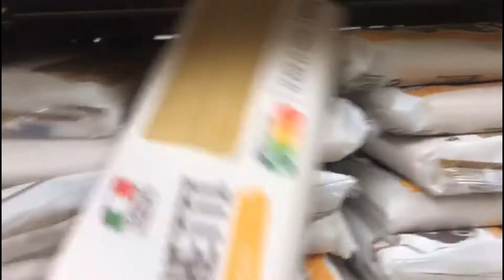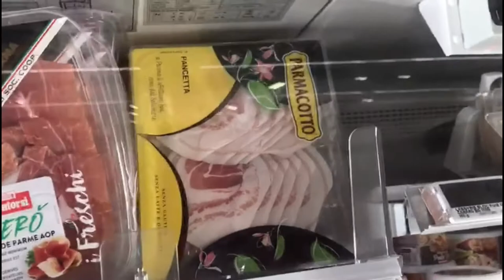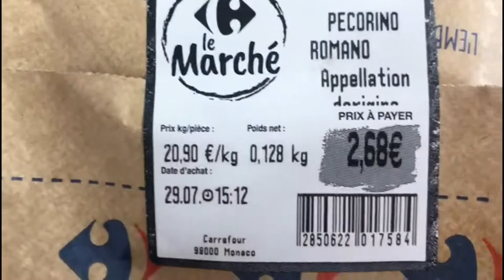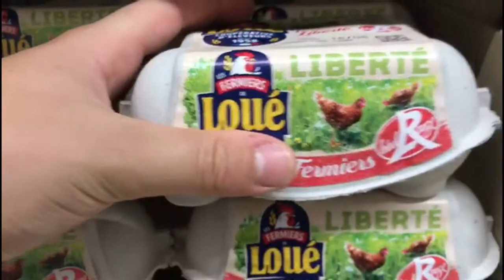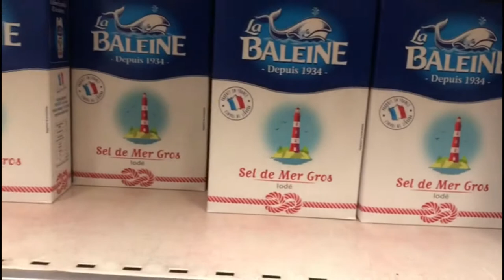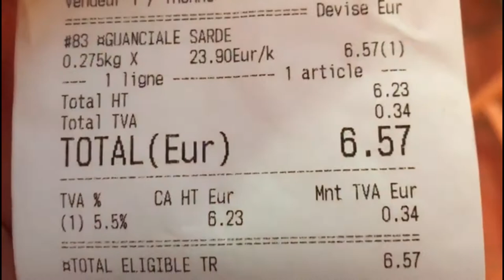Quanto costa fare la SPESA per una CARBONARA a MONTE CARLO ?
Oggi mi è venuto in mente di andare a fare la spesa per una carbonara a Monaco !!!
Inoltre ho scoperto anche una cosa buffissima che hanno dentro al Carrefour di Monaco dove ho fatto la spesa..😂😂 guardate il video e ditemi che ne pensate nei commenti!

Un saluto da Jons !!!

GRAZIE per aver visto il video, ci vediamo alla prossima !!🤙